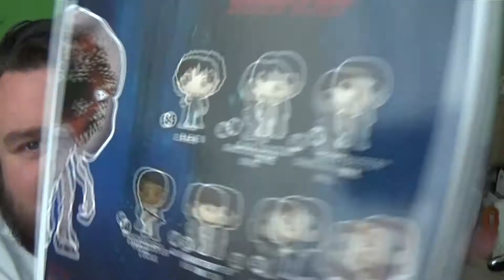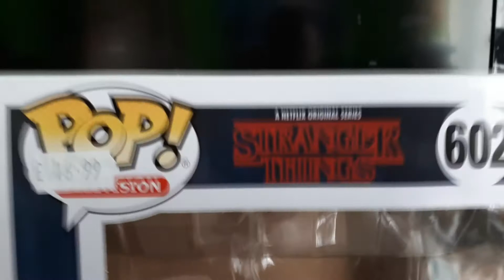Funko Pop Stranger Things 6 Inch Big Demogorgon Vinyl Figure Unboxing Review